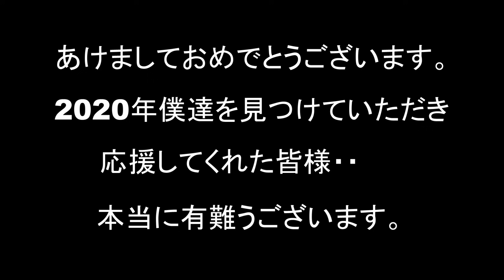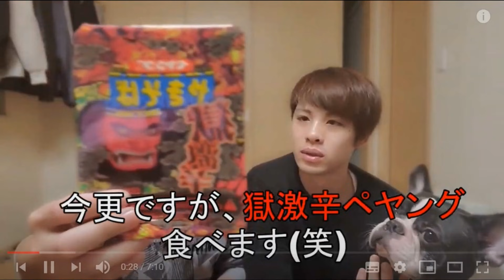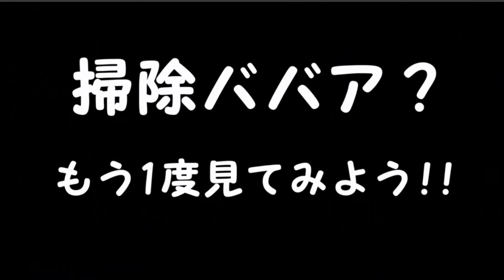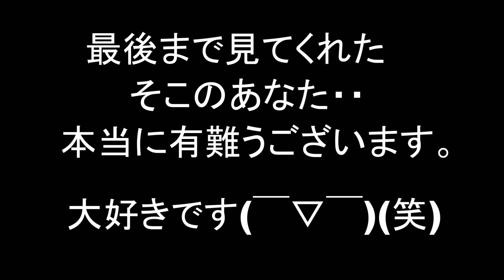【2020年総集編】交際6年ゲイカップルの思い出集まとめ!! 応援してくれた方ありがとう!!2021年もよろしくお願いします!!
2020年は僕達ゆーちゃろ＆ぶーたろで
実写チャンネルに挑戦した記念すべき年です。

思っていた以上の方達に応援してもらえて
とても最高で素敵な1年になりました。

正直大変なことも多いですが、
負けずに頑張って更新を続けれてのは
相方のゆーちゃろを含め日々コメント等で
応援してくれた皆さまの力がすごく大きかったです。

2021年も変わらずマイペースに僕達らしく
新しい経験や挑戦も含め頑張って行きますので
応援引き続きよろしくお願いいたします。

本日の動画はちょー簡潔な2020年総集編動画です。
もっとピックアップしたいシーンは盛りだくさんですが
時間が足らず申し訳ないです。

ではみなさんも体調に気を付けて良い
年始をお迎えください。
あけましておめでとうございます(o´Д`o)ﾉﾞ

改めていつも本当にありがとうございます。